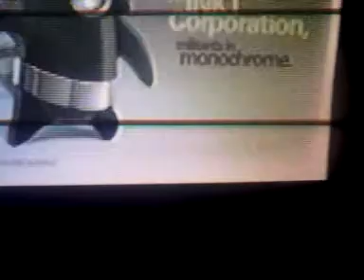Grady game news presents: behind the colors galary